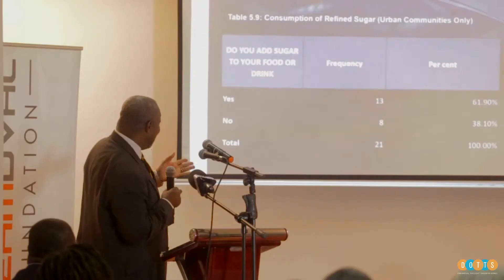DOTTS with Professor Agyeman Badu Akosa by DreamOval Foundation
DOTTS with Prof. Agyeman Badu Akosa on Lifestyle Determinants: Reducing Risks & Promoting Healthy Living